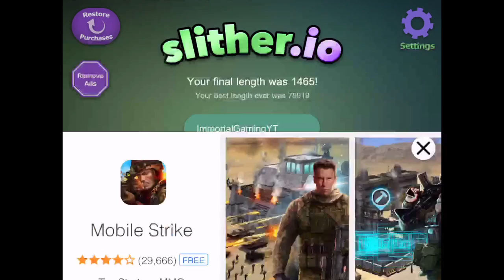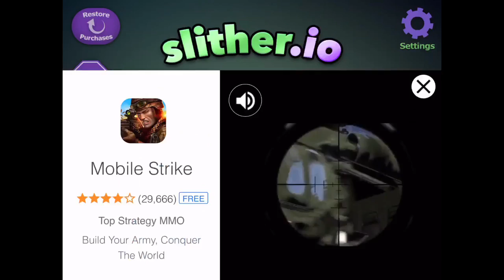Slither.io ep6 almost top Ten in online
So laggy